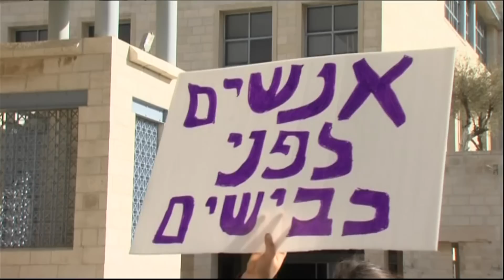חדר החדשות - הפגנה בבית צפפא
סלילת כביש בן שישה נתיבים לכל כיוון אמורה לשמח ולהקל על ציבור הנהגים.
לא במקרה של תושבי בית צפפא, שבירושלים, שהכביש אמור לעבור באמצע הכפר שבו הם גרים. הם הפגינו נגד המיזם במרכז הבירה. אורי ארליך עם הפרטים.